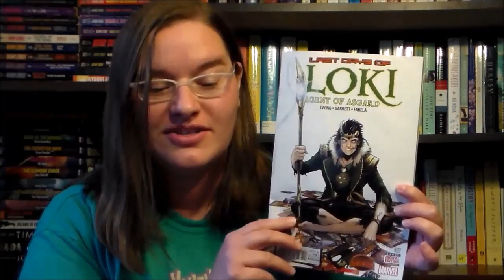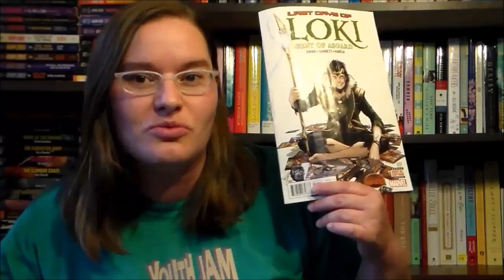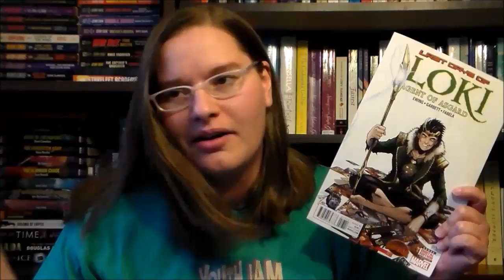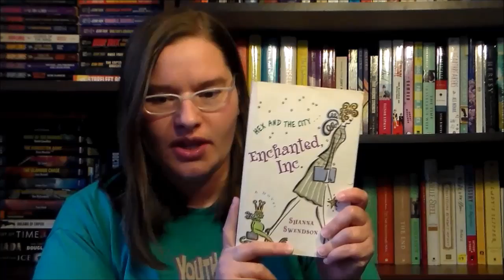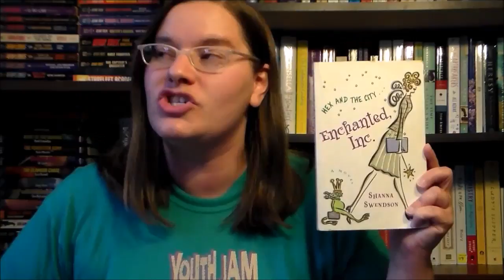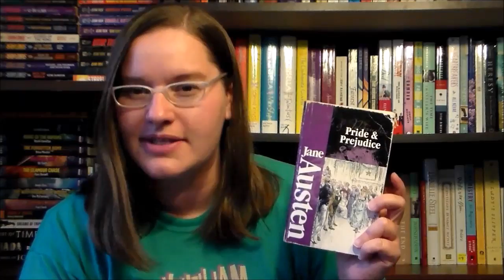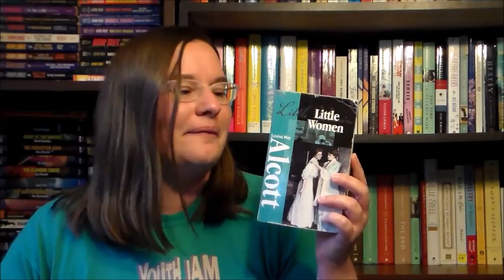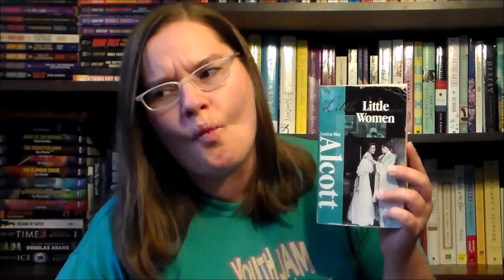Characters I'm most like ~T5W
2. Mr. Darcy- Pride and Prejudice by Jane Austen
1. Jo March- Little Women by Louisa May Alcott